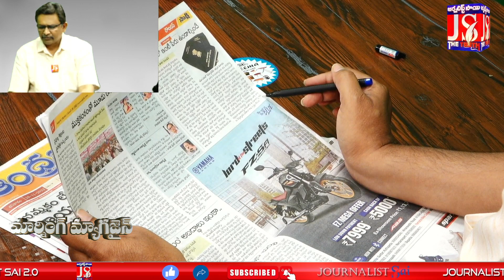కేసు పెట్టడానికి భయమా | Morning Magazine | AP News